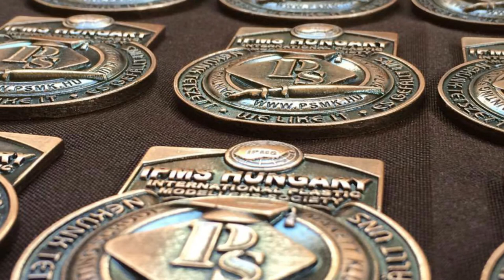I. PSMK Makettépítő kupa - I. PSMK mock-up event Time-lapse video :)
(Az első makett versenyen rögzített Time-lapse videó Magyarországon)!!!